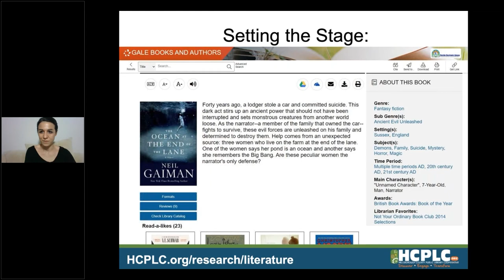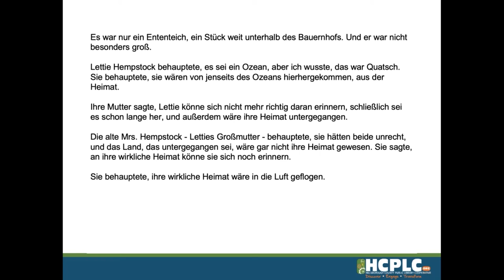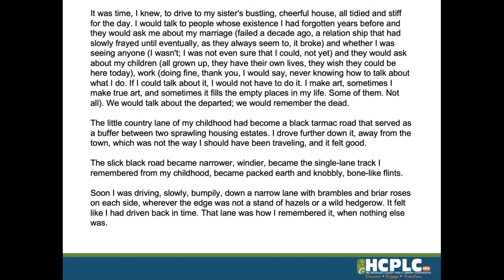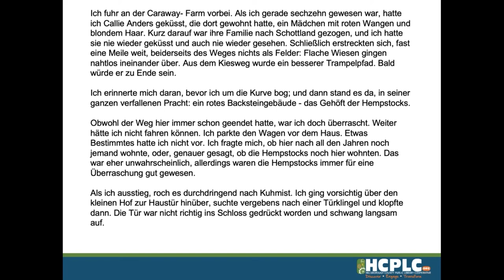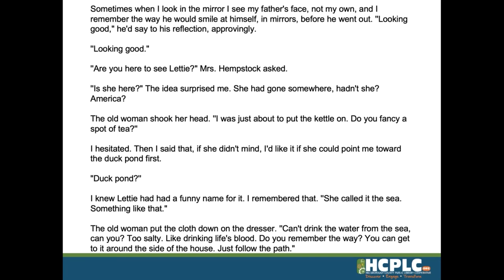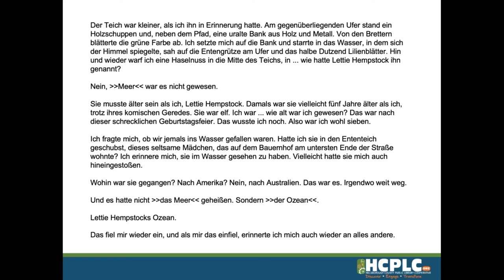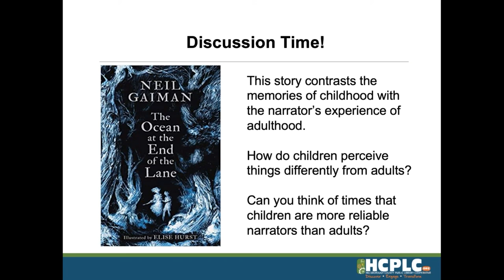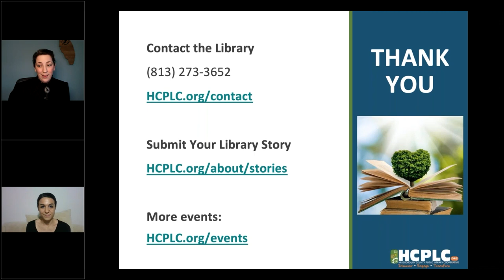One Book One Night: "The Ocean at the End of the Lane" by Neil Gaiman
Dive into this surrealistic, fantasy fable by Neil Gaiman!

A man returns to his childhood home after 40 years and confronts the seemingly impossible memories of one magical, sinister summer. Join us as we read the opening excerpt of "The Ocean at the End of the Lane" in English and German [Der Ozean am Ende der Straße].

Resource Shout Out:
If you enjoyed this book, you might like "The Buried Giant" by Kazu Ishiguro.